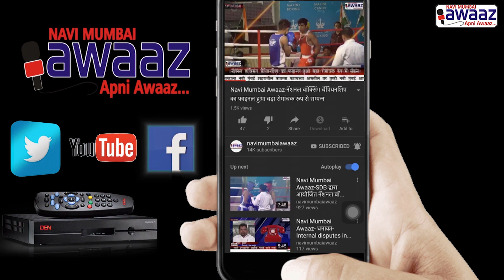Navi Mumbai Awaaz-नवी मुंबईत रमजान ईद मोठया उत्साहात साजरी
Navi Mumbai was seen celebrating “Eid-ul-Fitr” with double excitement and happiness. To know more about the story, watch our full video